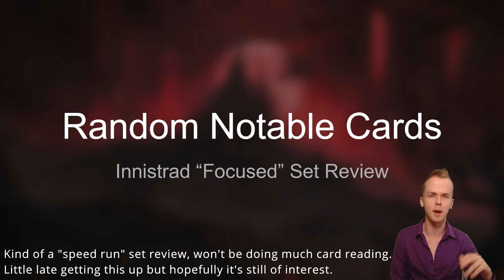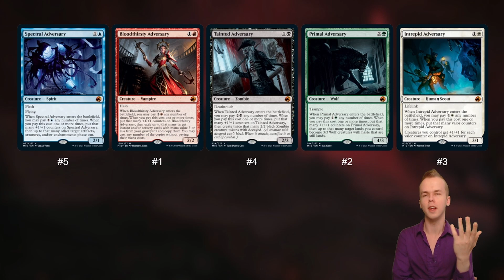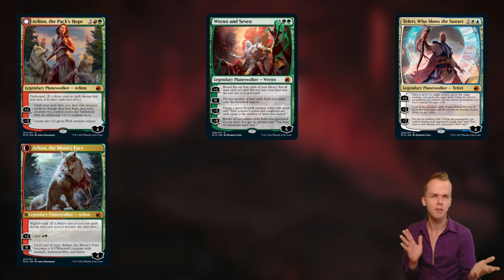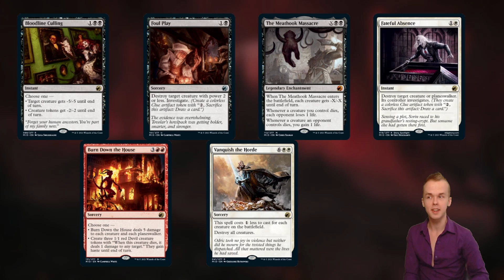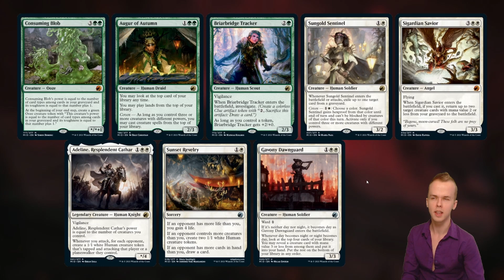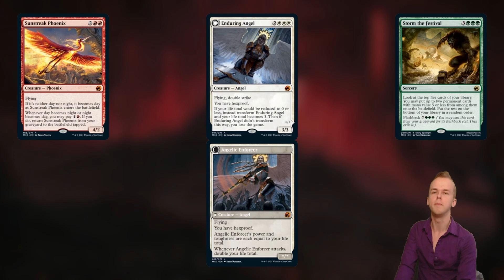Innistrad Midnight Hunt "Focused" Set Review | MTG Arena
A hot late night record of me rambling through/reviewing the more important or fun/interesting cards in the set. Up a little late but hopefully folks still get some value out of it - kill some time while waiting for the patch or whatever. I did a bunch of innistrad quick/freeform theorycrafts on stream recently, you can find those on my aetherhub.

Innistrad looks fun huh.

Chapter:
0:00 Introduction
0:42 Adversary Cycle
4:30 Disturb/Flashback
5:50 (Budget) Black Aggro
9:07 Green/Golgari Self Mill
11:24 The Planeswalkers
14:56 Spellslinger/Burn
20:18 Red-based Aggro
22:40 Spells that kill
27:01 Selesnya midrange/valu grind.
28:45 Misc Humans Stuff
31:48 Trap/Really Overvalued Cards
34:30 Outro